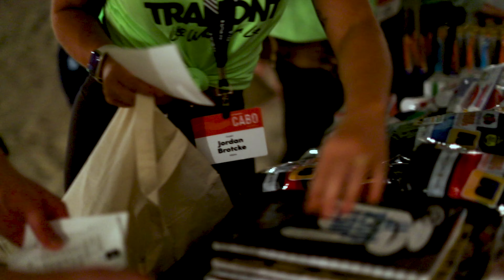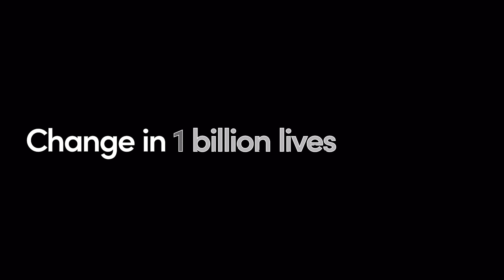Tranont Lift Where You Live •